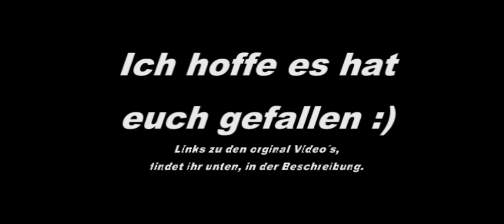Die Besten Anime Cracks die Ich gesehen Habe! :D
Diese Cracks gehören nicht mir, sondern verschiedensten Leuten, ich habe hie für euch einmal die Orginalvideos verlinkt:

Ich kann euch nur empfehlen diese auch an zu schauen^^

Wenn ihr einen der vorkommenden Anime wissen wollt, fragt mich einfach in den Kommentaren.
Oder auch, falls ihr die passende Musik haben wollt.